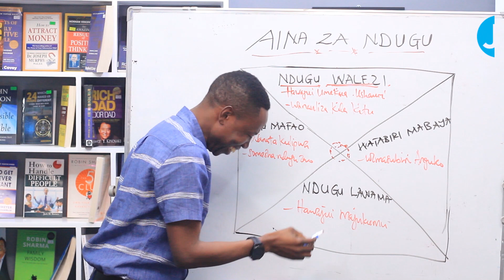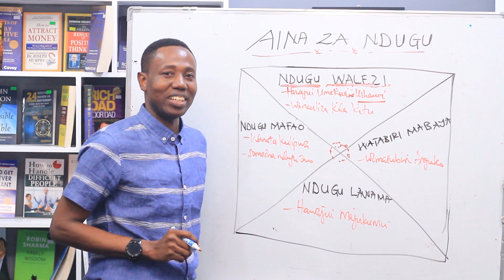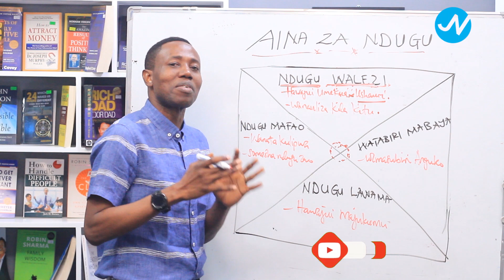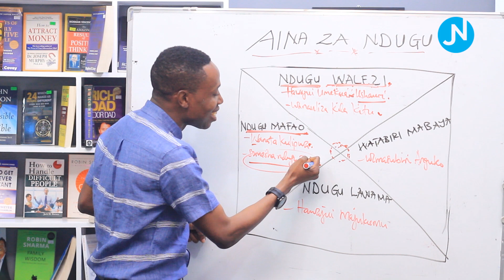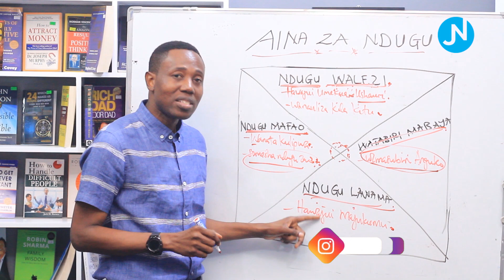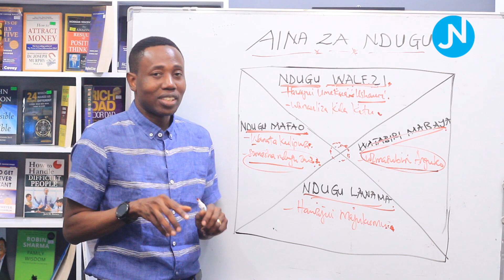Aina Za Ndugu - Joel Nanauka